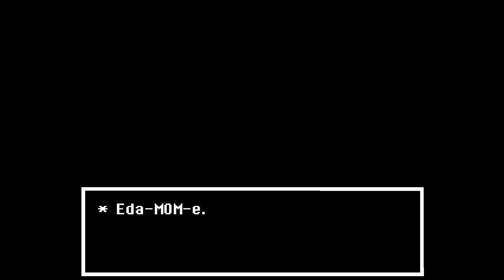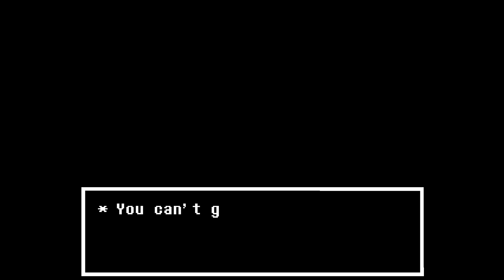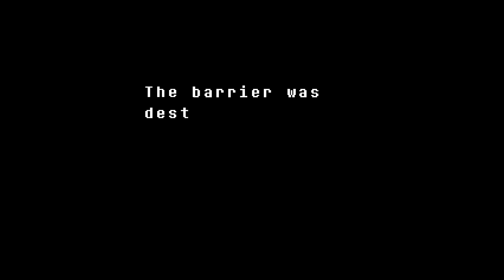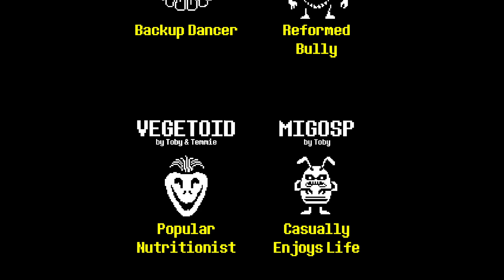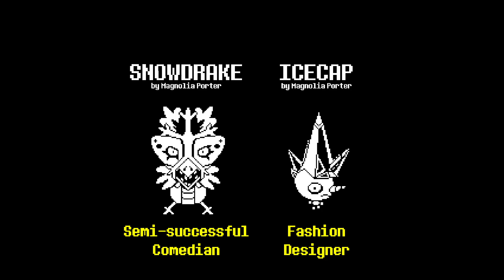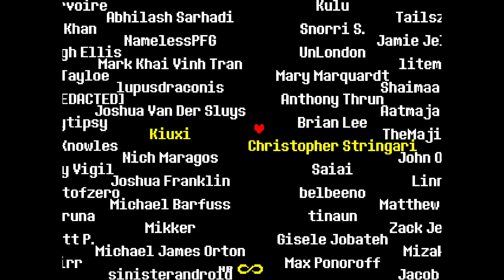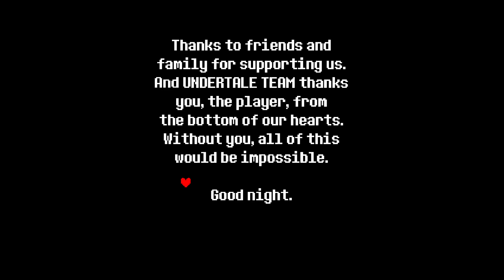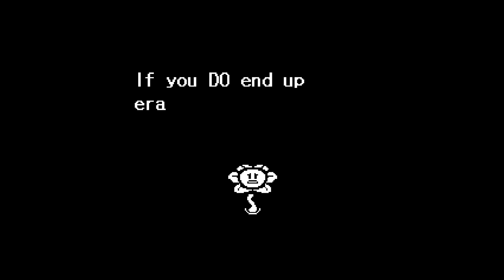Tales from the Earthbound Minithon: Undertale Part 10 - FINALE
For context later on in the vid; this was before I decided to make the genocide run shit, bonus video content to do whenever I feel like trying it again, after spending multiple days trying to record footage and not having any fun doing it. Call me a wuss, or call me someone who appreciates a good ending. Or just call it "I WANT TO GET TO DELTARUNE NOW!"